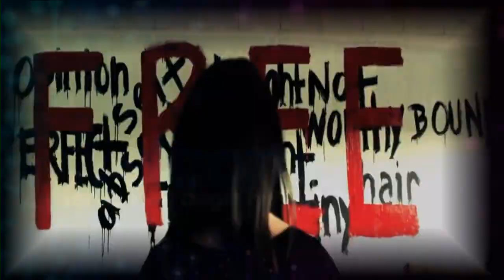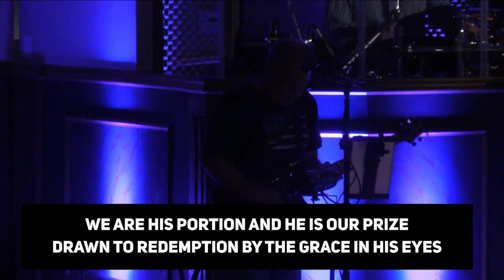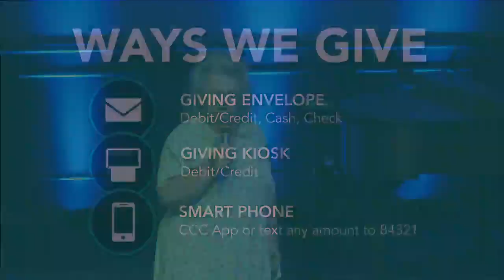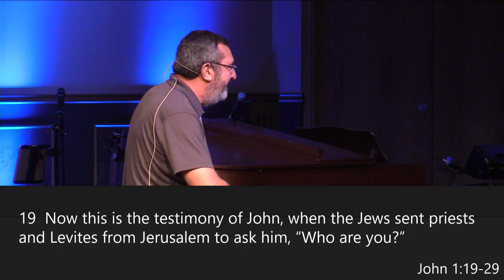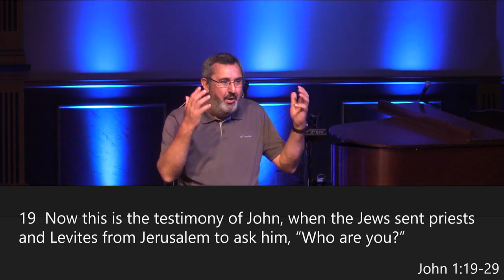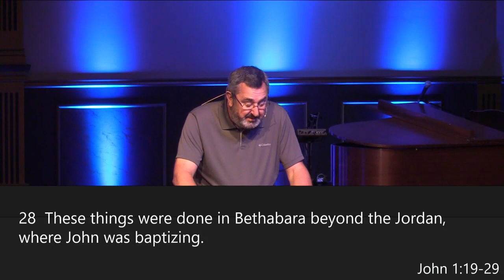His Strength Is Perfect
Here is our full church service with worship and the sermon starting at 33:30 titled "His Strength Is Perfect" sermon with Richard McGill at Christ Community Church, Murphysboro, Illinois on September 29, 2019. Come be a part of our service every Sunday at 10am on 473 West Harrison Road (on the corner of Route 127 and Harrison Road.